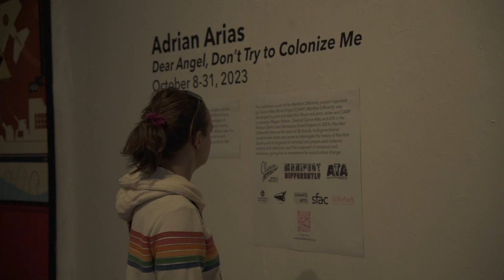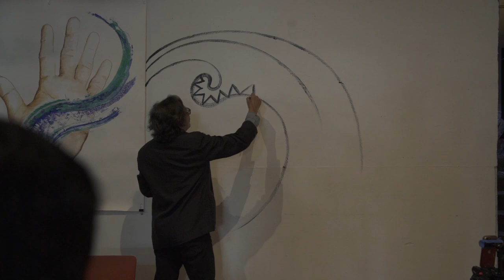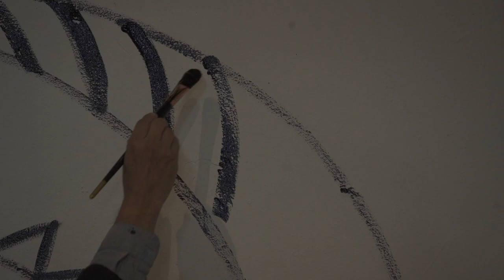Opening Reception and performance for “Dear Angel, Don’t Try to Colonize Me” by Adrian Arias at ATA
“Dear Angel, Don’t Try to Colonize Me” by Adrian Arias
presented as part of Manifest Differently

Exhibition dates: October 8-31, 2023
Location: @artiststelevisionaccess (ATA)

Led by Clarion Alley Mural Project,  Manifest Differently is a project developed, curated, and led by Megan Wilson and Kim Shuck with support from independent curator Trisha Lagaso Goldberg, education curator Amy Berk, assistant curator Katayoun Bahrami, and Public Relations/ Communications Specialist Veronica Torres.

In 2023/24, we are working with 38 diverse, multigenerational visual/media artists and poets to interrogate the history of Manifest Destiny and its legacies of inherited and perpetuated violence, trauma, and addiction. The outgrowth of resistance and resilience – giving fire to movements for social/ culture change. The project is being presented in 2023/24 at  Clarion Alley Mural Project, Artists’ Television Access (ATA), Minnesota Street Project, Yerba Buena Center for the Arts (YBCA), Book Castle, the Beat Museum, and the San Francisco Public Library.

Video by Vahid Zamani